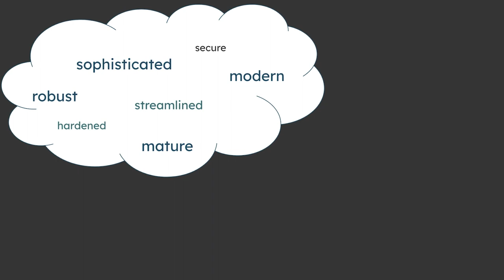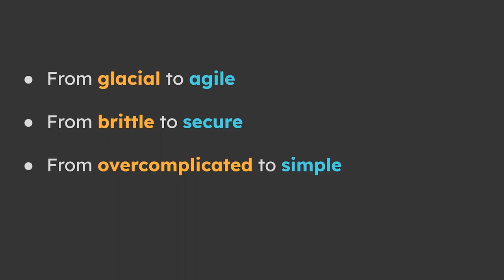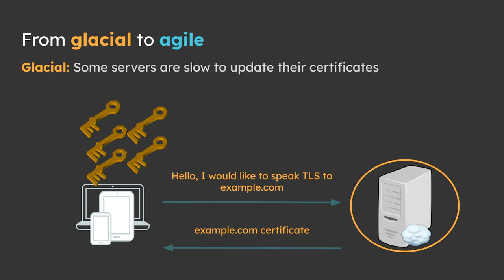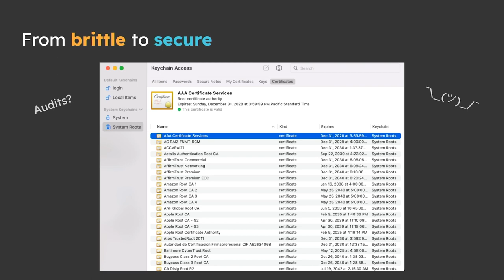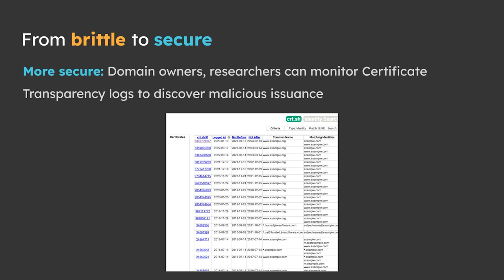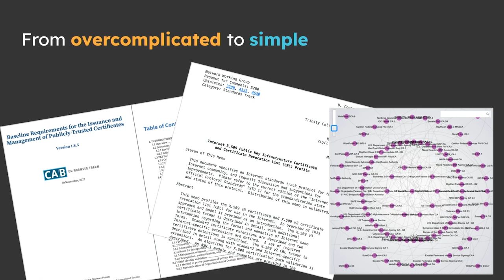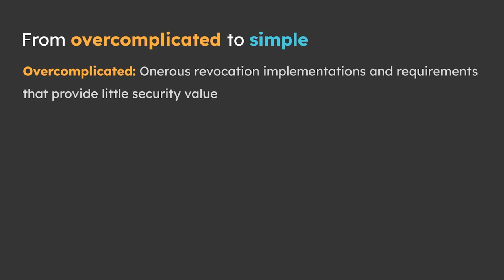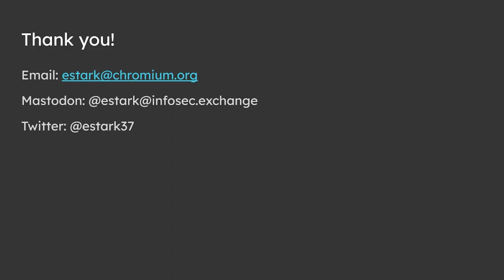USENIX Enigma 2023 - The Dirty Laundry of the Web PKI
The Dirty Laundry of the Web PKI

Emily Stark, Google

When you type “ in your web browser, how do you know that you’re establishing a secure connection to the real example.com? This question is foundational to the web security model, and the answer rests in the web public key infrastructure (PKI). In the web PKI, trusted certificate authorities (CAs) issue certificates that authenticate websites. Sadly, the web PKI – which is so foundational to the communication, collaboration, commerce, and cat memes that we all use the web for everyday – is shockingly antiquated, overcomplicated, and crufty. In this talk, I’ll describe some icky inner secrets of how the web PKI works, exposing the fragile security infrastructure on which the web is built. I’ll also outline some properties that we should try to achieve in a leaner next-generation server authentication model for the web.